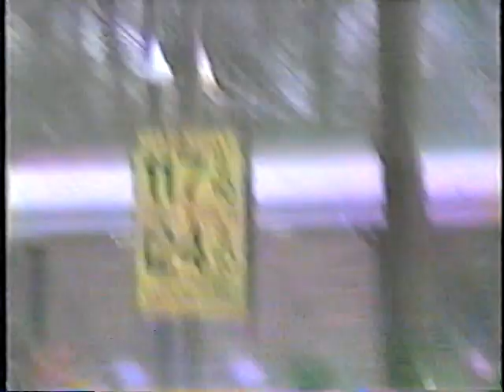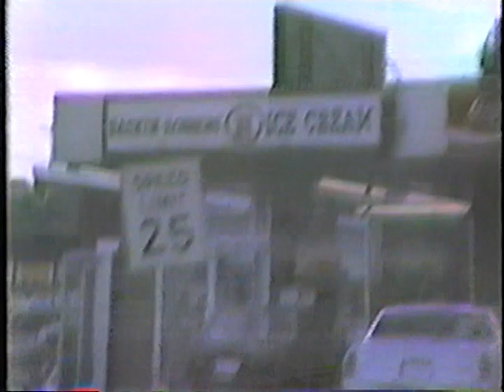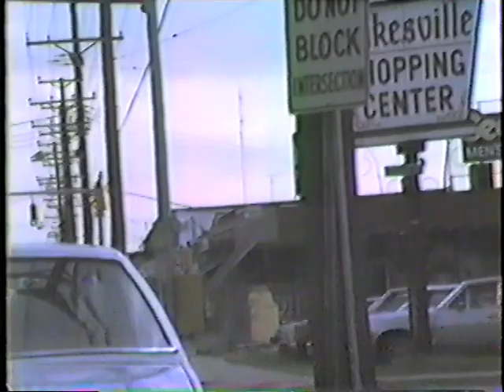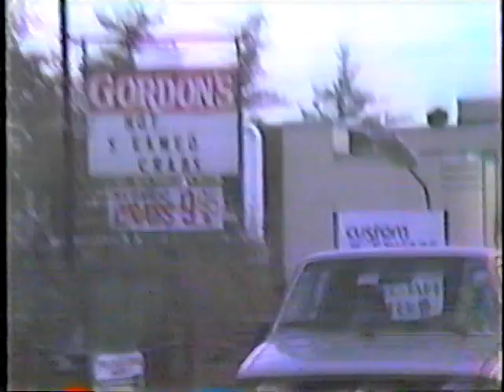Robert and Gene drive down Reistertown Rd